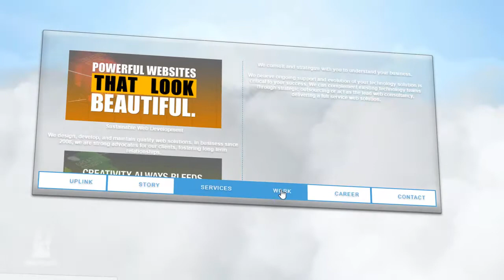Uplinkcreativestudio.net - Testimonial / Review Dewaweb Cloud Hosting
Customer Testimonial Video - cc English

Testimonial/Review dari Bapak Yupi Sugianto,
CEO UPlink Creative Studio, uplinkcreativestudio.net,  atas pelayanan Dewaweb Cloud Hosting